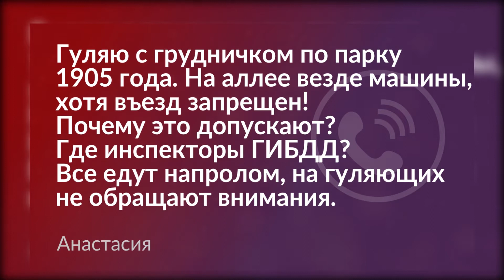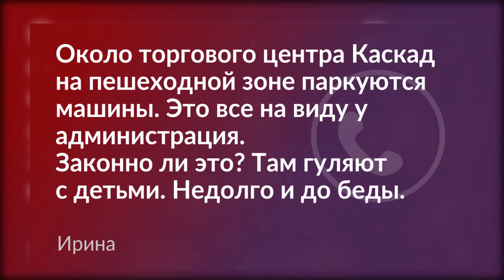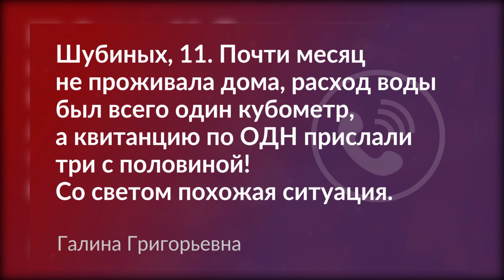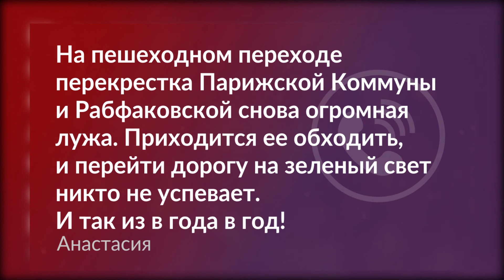1801 Обратная связь